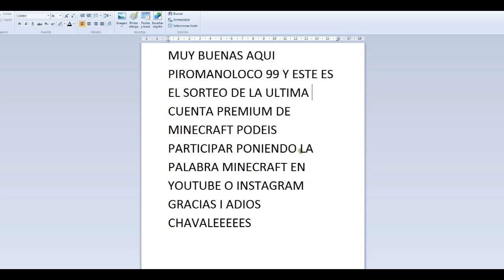MINECRAFT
ESTA ES LA ULTIMA CUENTA MINECRAFT DEL CANAL APROVECHAT CHAVLES